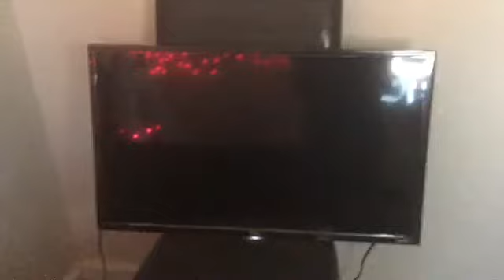When your sibling hogs the TV | Ava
Hello, my name is Ava I'm just a girl trying to make it on Youtube trying to be funny! I always had a interest in Comedy! 🌙 I hope your having a awesome day and remember anything is possible when you believe⭐️
And I will always love you no matter what! Your a Shining Star 🌟 and you deserve to be seen 🌟⭐️